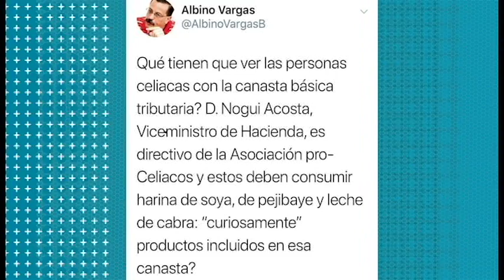Albino Vargas acusa Hacienda en beneficiar celiacos en canasta básica